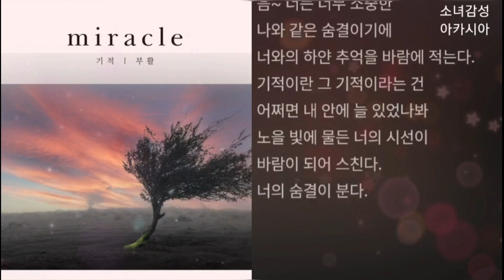부활 - 기적 (Miracle) 1시간